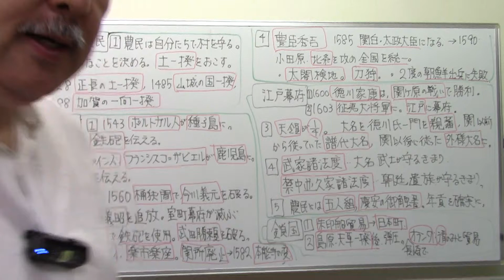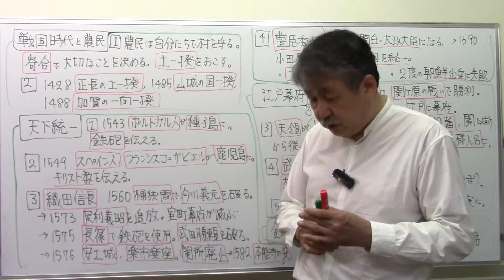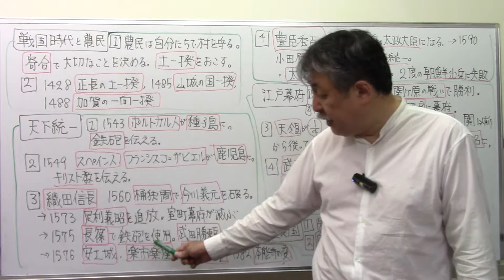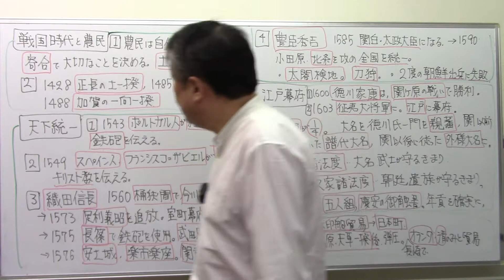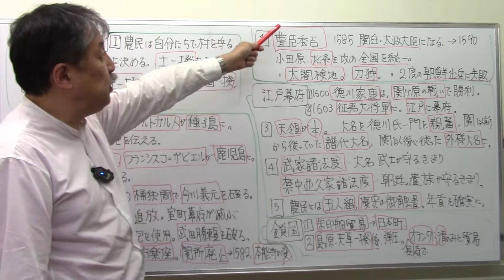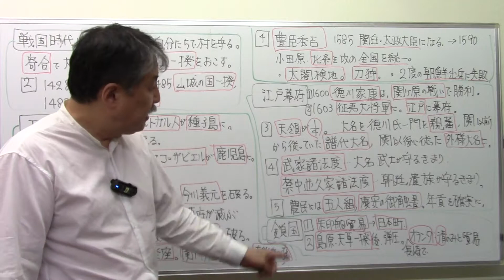7️⃣全国統一◦江戸幕府◦鎖国まで【歴史を聞き流して自然と記憶する‼️】